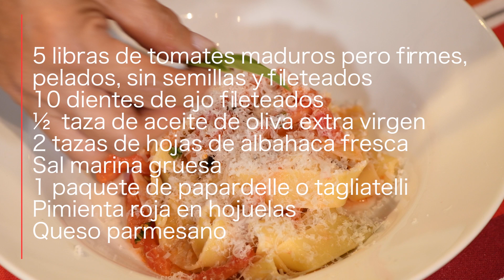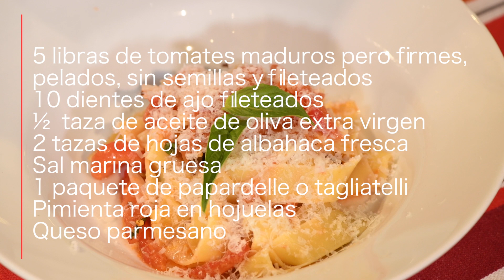Cómo hacer Pasta al FILETTO DI POMODORO EN 10 minutos by enrilemoine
En este video te muestro cómo hacer una deliciosa pasta al filetto di pomodoro. Esta es una salsa para pasta que se prepara con aceite de oliva, tomates fileteados, ajo y mucha albahaca fresca. Es perfecta como primer plato y también para un almuerzo al fresco ahora que se acerca el verano. Esta receta se la dedico muy especialmente a los venezolanos en Estados Unidos y Australia.

Tabla de cortar
Tazones de vidrio
Sartén profundo
Cucharas de madera
Aceite de oliva extra virgen
Sal marina gruesa
Papardelle al huevo

Equipos
Ball Head
Mini trípode
Cámara →
Lente →
Micrófono →
Music Code: IPPEI29DIABFXQI3

GRACIAS!